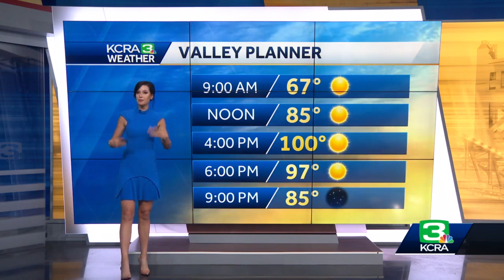KCRA Today Aug. 31, 2022